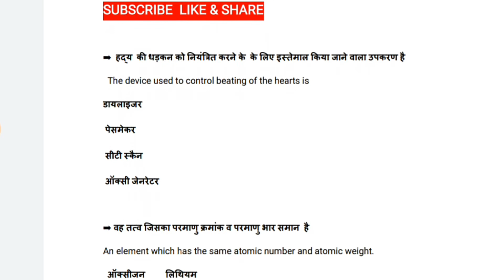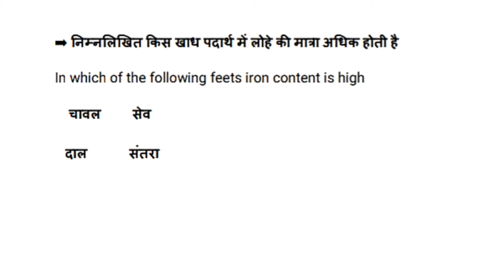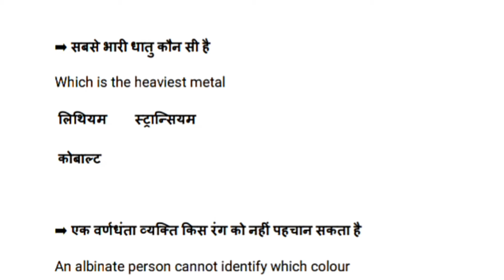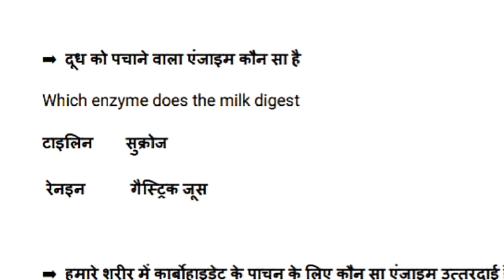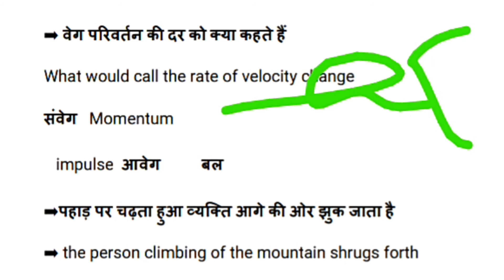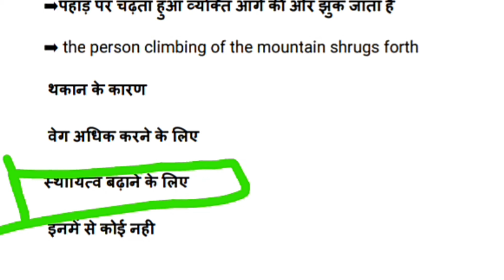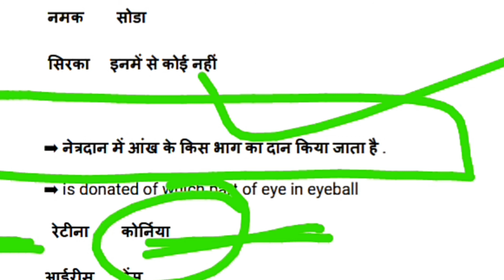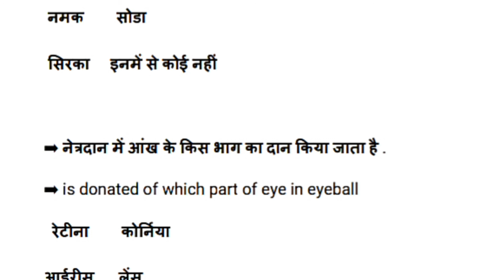NAVY AA/SSR PHYSICS PRACTICE SET,NAVY MR SCIENCE CLASS,NAVY MR GS CLASS,NAVY MR SCIENCE CLASS NOTES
THANKS

➡️ Rakesh

*⃣*⃣PHYSICS SPEICAL *⃣*⃣
 By Dk  sir ( ENGLISH Medium)

Dear
Any help and queries join  group